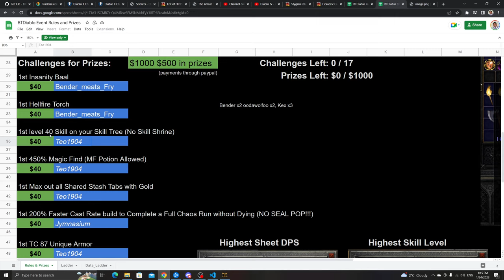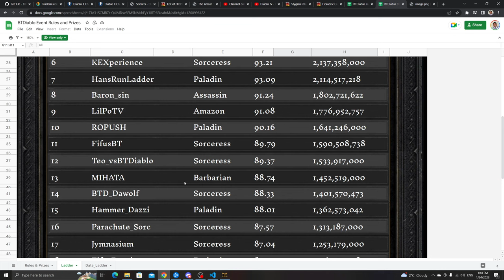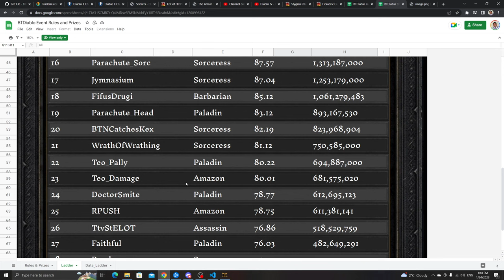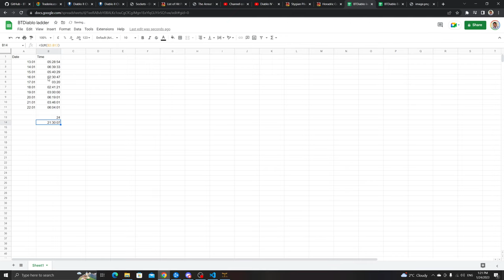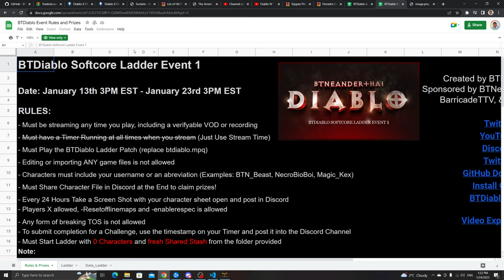End of BTDiablo offline ladder event | Winners for all challenges are now announced | It was a BLAST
Take a look at the final results for the BTDiablo offline ladder event season 1. The first two players finished just 50K experience from one another.
The best craft, highest damage, highest skills and all other challenges are now announced!